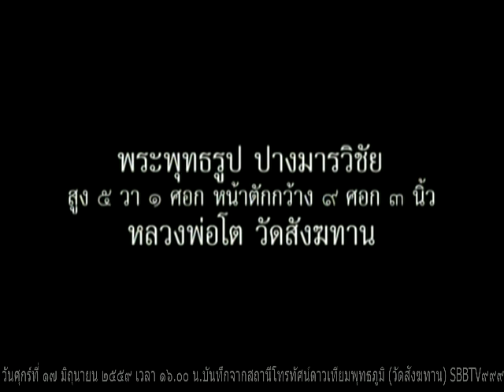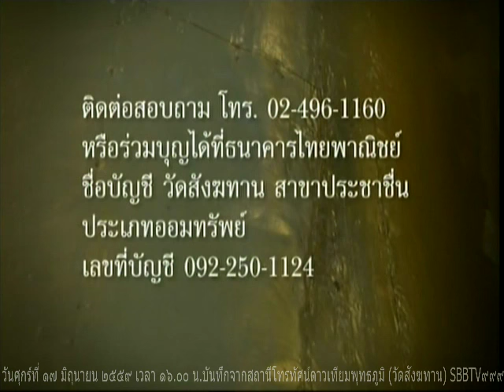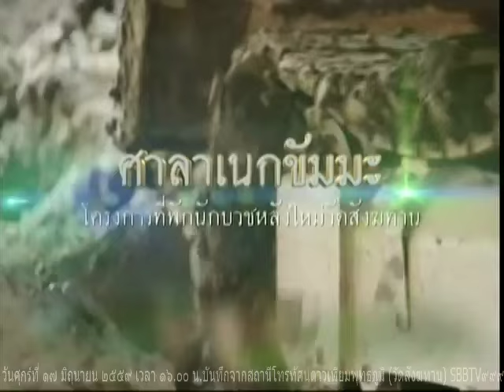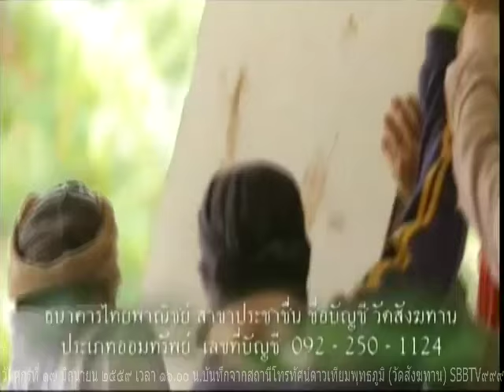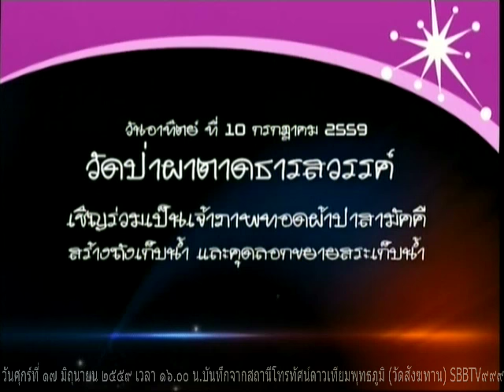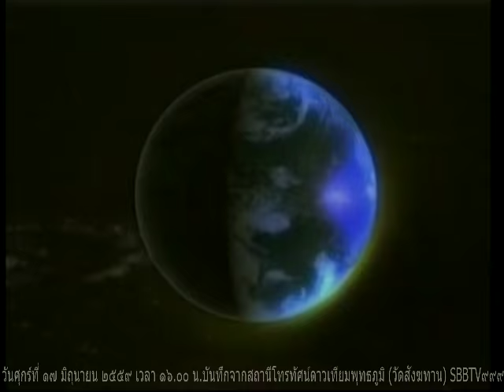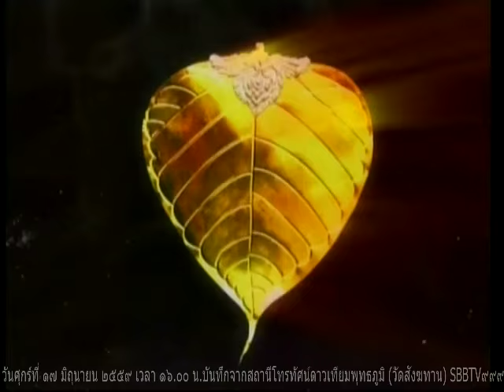วันศุกร์ที่ ๑๗ มิถุนายน ๒๕๕๙ รายการธรรมะสว่างใจ พระอ.จรัญ ทักขญาโณ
รายการธรรมะสว่างใจ พระอ จรัญ ทักขญาโณ เมตตาตอบปัญหาธรรมะในรายการ

Meditation centre

อ้างอิงจาก